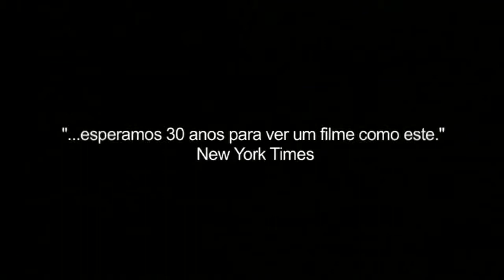Drive - Trailer Legendado